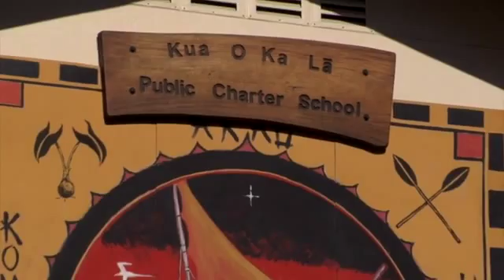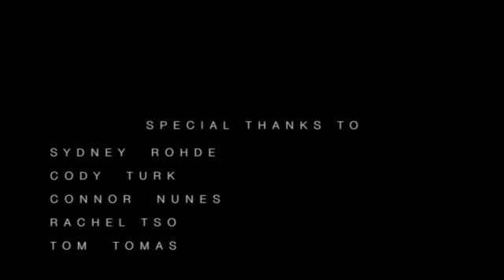STAR 7th / 8th grade Hawaii Trip indiegogo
Video made for the 2014 / 2015 7th and 8th grade Hawaii trip fundraiser.